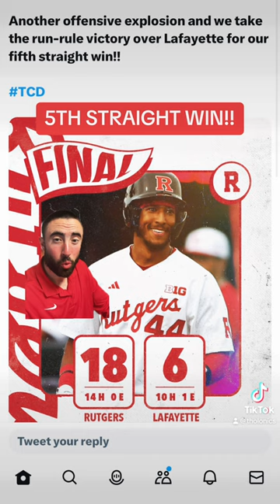Rutgers beats Lafayette 18-6!! Let’s gooo!! Go Rutgers!!